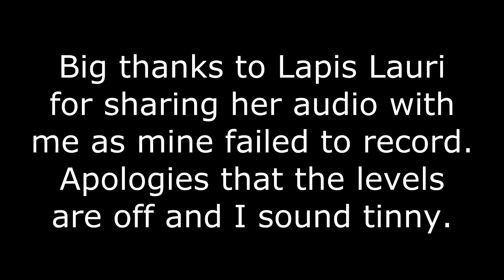Minecraft Building Game with Baj, JustVan, BlueBayou & Friends - 13 - Angel of Melons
More fun with SethBling's Building Game!

Buy minecraft at minecraft.net